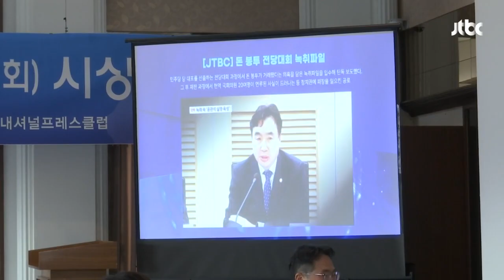JTBC '돈봉투 전당대회 보도' 2023 관훈언론상 수상 / JTBC 뉴스룸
제41회 관훈언론상 권력감시부문에 JTBC가 보도한 '돈봉투 전당대회 녹취파일'이 선정됐습니다.

관훈클럽은 "현역 국회의원 20여 명의 연루 사실이 드러나는 등 정치권에 파장을 일으켰다"고 평가했습니다.

지난 4월 JTBC는 이정근 전 민주당 사무부총장의 녹취파일을 입수해 민주당 전당대회 과정에서 현역 의원들에게 돈 봉투가 뿌려진 정황을 보도했습니다.